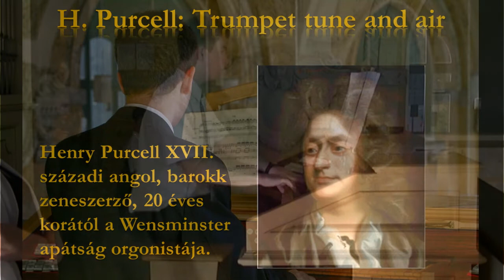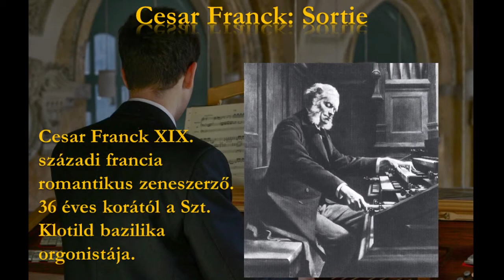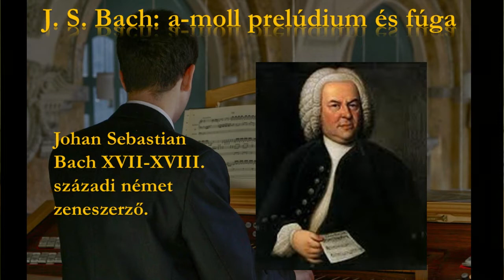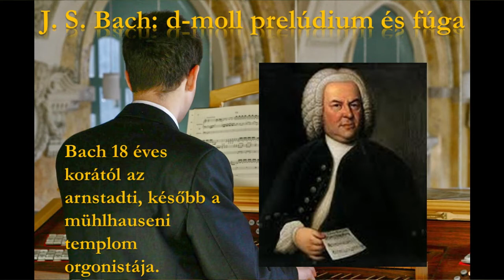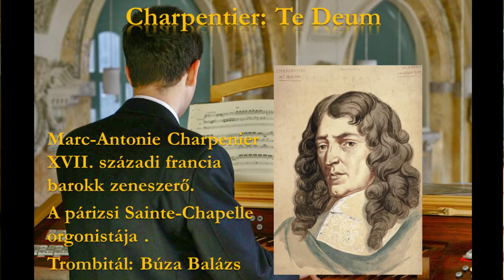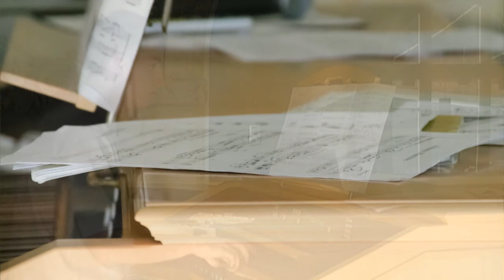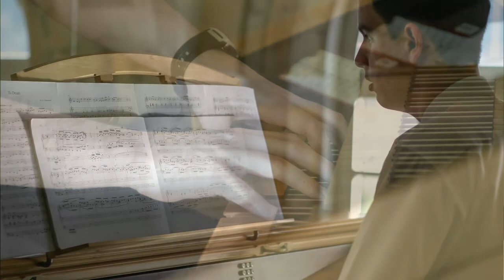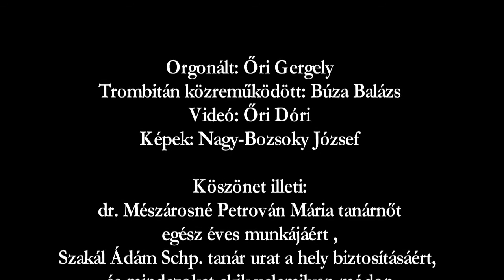Őri Gergely év végi orgonakoncertje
Ez a felvétel a 2014. jún. 7-i Év végi orgonakoncert felvétele.